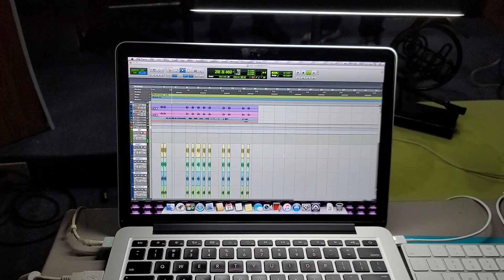Tito Garcia - La Morenita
Saludos. Gracias a Dios y ustedes dos, Gaby Santiago, Miguel Olivera el cual pusieron el corazon en los coros, Tambien Gracias a Gaby Sicardo por facilitarnos su estudio. Muy agradecido de Dios de haber compartido un hermoso momento de verdadera hermandad. Los Amo...Tito Garcia